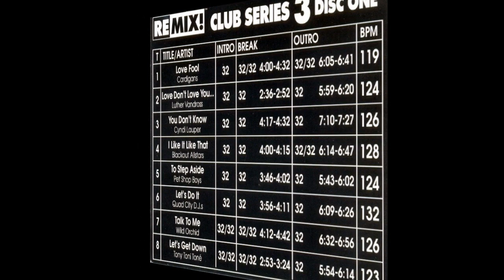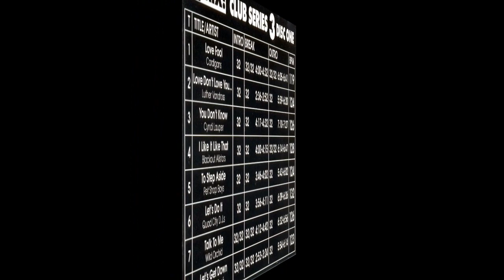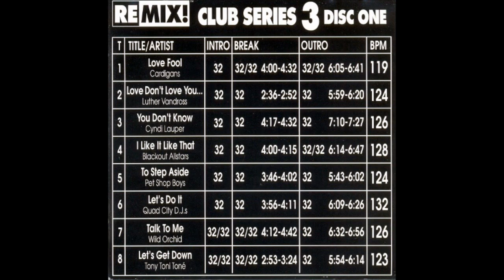Shauna Davis - Get Away - Remix! Central Inc.